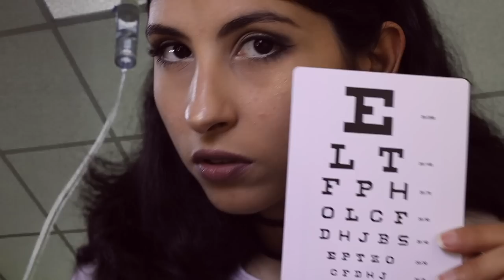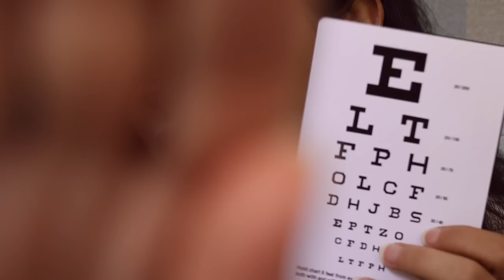ASMR Arabic دكتورة وقحة و مريض فيه جني؟ | ASMR Rude Doctor Exam P3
0:00